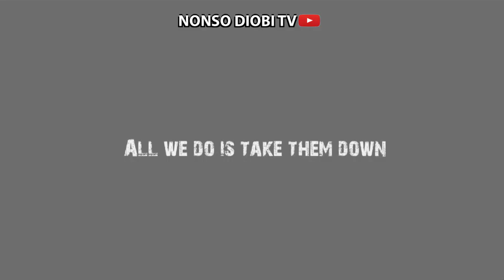Official Movie trailer | Nonso Diobi Movies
Official trailer of Africa's most anticipated movie "STREETZ CITY OF GANGZ"
A tale of conspiracy, cross roads and crime syndicates. Showing now on Nonso Diobi Tv.